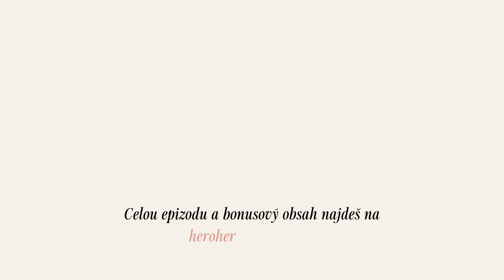JAK ŽÍT LEPŠÍ KAŽDODENNÍ ŽIVOT? | The Tapes EP. 109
The Tapes jsou po letní pauze zpátky! A já z toho mám takovou radost. V první podzimní epizodě si společně rozebereme celkově 10 tipů pro lepší běžný život. A ne, nebudeme se bavit o dostatečném spánku, silných návycích nebo seznamu vděčnosti.

Snažila jsem se dát dohromady spoustu víc originálních a netradičních tipů a myšlenek, které vám pomůžou v běžném životě.

Staň se součástí The Tapes komunity a odebírej pravidelně bonusový obsah na kde najdeš i bonus k této epizodě, ve kterém se podíváme na radikální upřímnost, zdravou nedokonalost, spontánnost a další 🩷

Nezapomeňte sledovat mě i The Tapes na Instagramu!